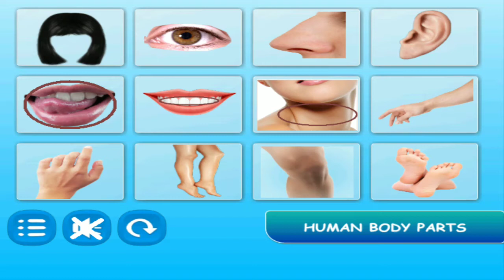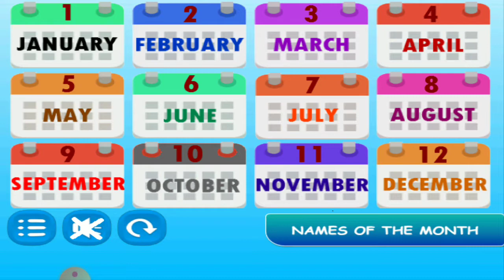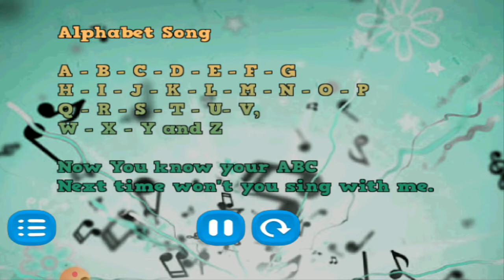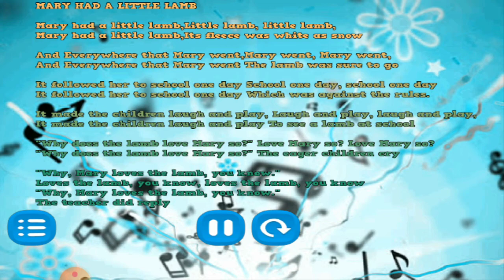Learning body parts names | learn Colors | Learn Transportation | learn Clothes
Hi Everyone , and special kids, Hear I'm going to show U how to learn and have Fun by watching my videos 📽️📹

learning body parts learning Colour's # learning Transportation learn clothes # learn Easy way